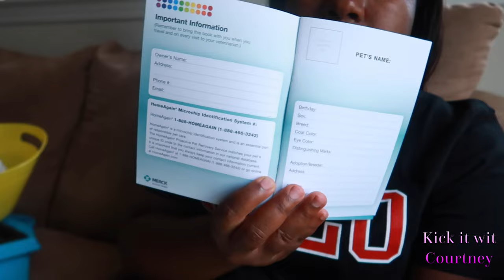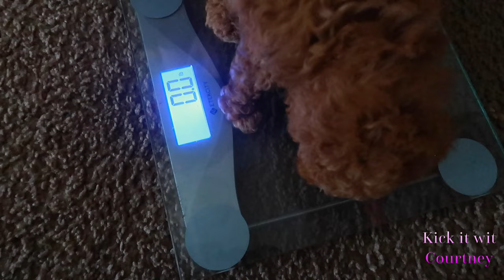BRINGING HOME MY NEW PUPPY + FIRST 24 HOURS WITH MY TOY POODLE | THIS IS NOT WHAT I EXPECTED...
I did not expect the first 24 hours to go like this with our puppy. Watch to see what happened…

 𝗥𝗲𝗺𝗲𝗺𝗯𝗲𝗿, Always aim 🏹for the sky and reach for the stars!💫 I love ❤️ you!! 😘😘